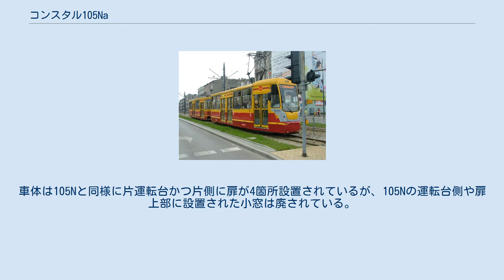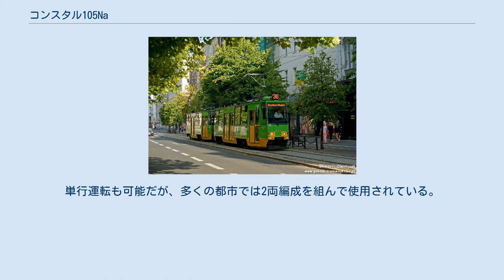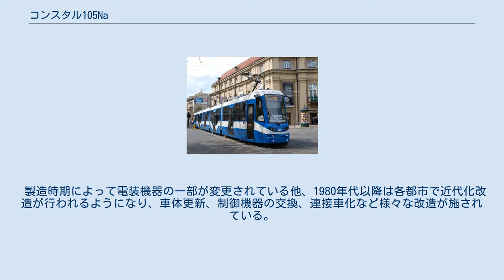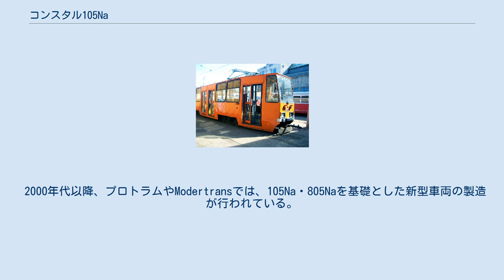コンスタル105Na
105Na（Konstal 105Na）は、ポーランドのコンスタル（現：アルストム・コンスタル）によって製造された路面電車車両。
この項目では、関連する他形式についても記す。
 1973年から1979年にかけて製造された105N・805Nを改良した形式。
車体は105Nと同様に片運転台かつ片側に扉が4箇所設置されているが、105Nの運転台側や扉上部に設置された小窓は廃されている。
車両には連結器が搭載されており、最大3両編成の連結運転が可能となっている。
 最大の変更点は速度制御において直並列組合せ制御を採用した事で、初期の加速時には4個の電動機が直列に接続され、高速運転時には電動機が2個づつ並列に接続される。
これにより105Nに比べて消費電力が12％削減されている。
 1979年から1992年にかけて105Naが1443両、805Naが691両製造され、ポーランド各都市の路面電車に導入された。
これはポーランドで製造された路面電車車両で最大の製造数である。
単行運転も可能だが、多くの都市では2両編成を組んで使用されている。
 製造時期によって電装機器の一部が変更されている他、1980年代以降は各都市で近代化改造が行われるようになり、車体更新、制御機器の交換、連接車化など様々な改造が施されている。
また、モデルスアルファのように105Naの部品を流用した車両の製造も行われている。
 2000年代以降、プロトラムやModertransでは、105Na・805Naを基礎とした新型車両の製造が行われている。